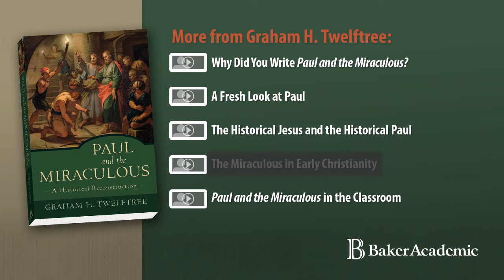The Miraculous in Early Christianity -- Graham H. Twelftree -- "Paul and the Miraculous."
Graham H. Twelftree describes his new book, "Paul and the Miraculous" (Baker Academic, 2013).